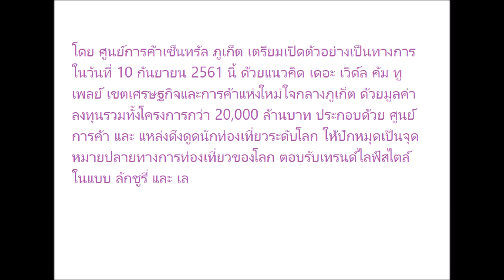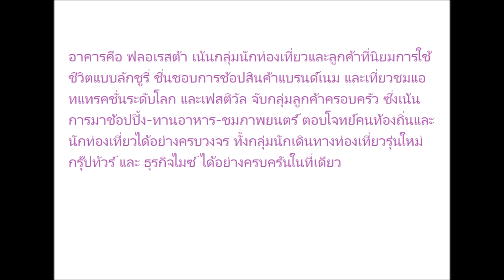ปักหมุดหยุดที่ เซ็นทรัล ภูเก็ต...ลักชูรี่แอนด์เลเชอร์ไลฟ์สไตล์